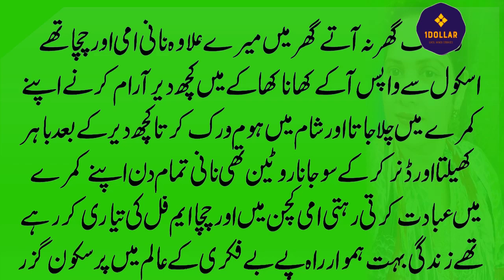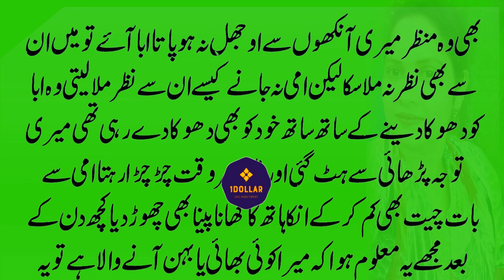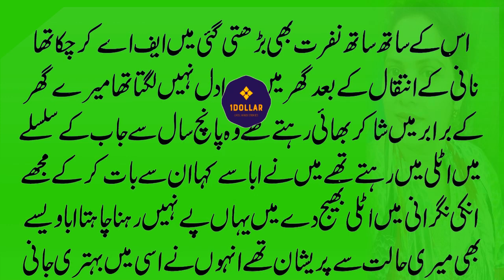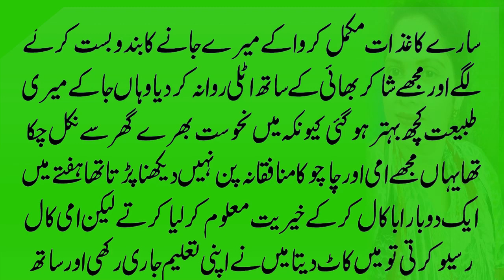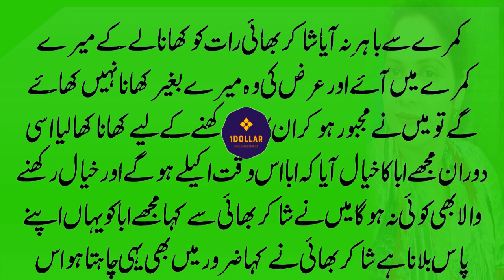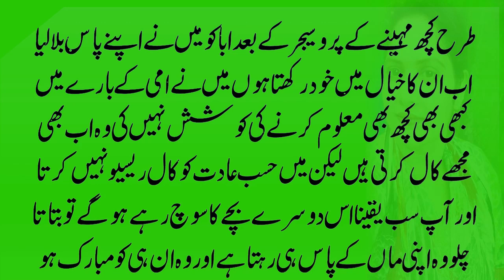Ami Aur Chachu Ki Heart touching true story